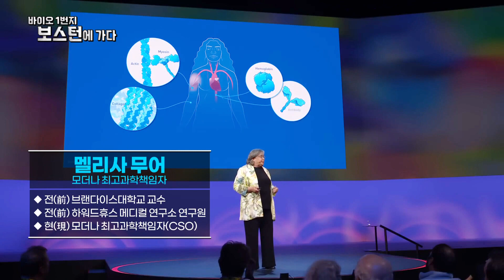'코로나 백신 최초 개발' 모더나 최고과학책임자에게 듣는 우여곡절 [특별기획ㅣ바이오1번지 보스턴에 가다]